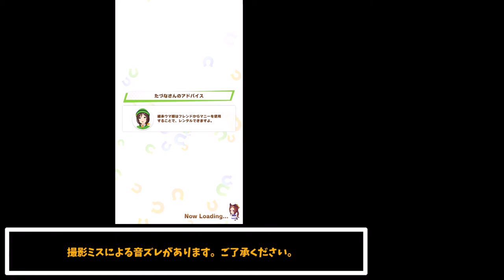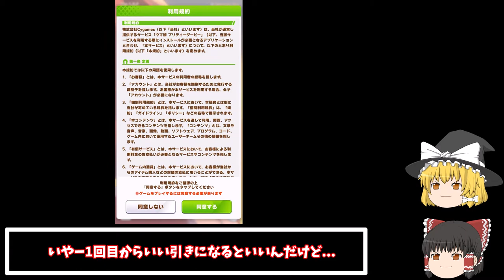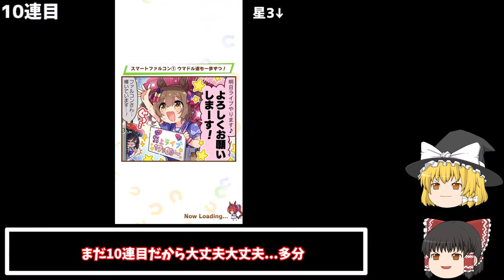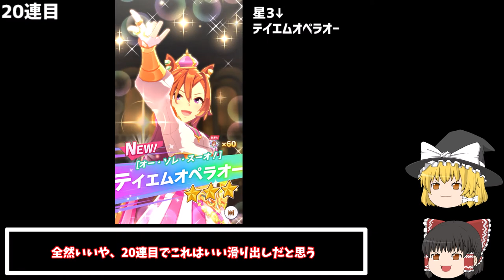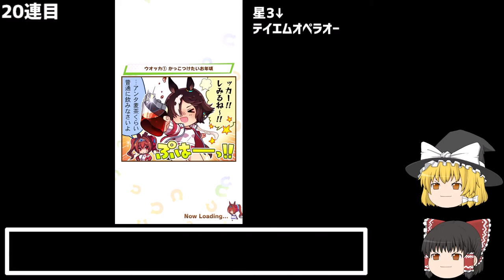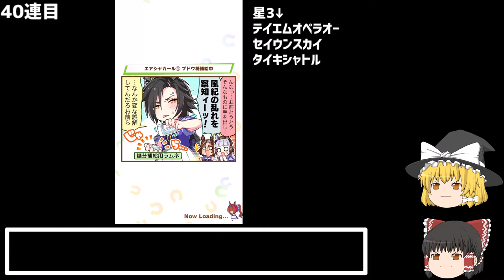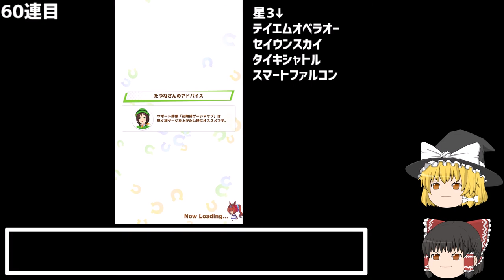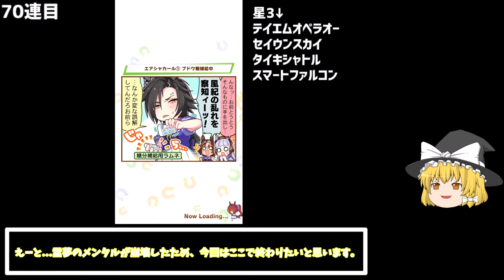スペシャルウィークを引き当てるためにリセマラを始めたら1回目から結果がやばすぎたｗｗｗ 【ウマ娘 プリティーダービー ゆっくり実況】Part.1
今日の一言。

・ｗｗｗｗｗｗｗ

動画編集者:hiro game’s[ヒロ]

▽ お知らせ ▽
Discord「hiro game’s メンバー統合サーバー」が
出来ました！！！

ここではYouTubeやTwitterで募集したメンバーがいます。

最初はMinecraftの茶番企画で集めた皆さんですが。
私が企画放棄をしてしまったため企画が無くなりました。

GG

現在30人ほどいます。
もっと増えて欲しいです！

また、
Minecraft “統合版” にて、サーバーを作成しています。
普通のサバイバルを行なっております。

みなさんで楽しくできればなーと思っております。
よければご参加下さい。

入る最低の条件として
中学1年生からok。マイクラもありだし
暇だから雑談しようってのも可

※入るには審査を通る必要があります。

(参加する方へ注意)
Discordのフレンド追加ができない方が
数名いらっしゃいます。

検索しても見つからなかったり、
フレンド申請が出来ないよう
設定されている方がいるかと思われます。

名前などを間違えていないか
また承認を許可しているか、など

送信する前にもう一度ご確認ください。

心当たりのある方は、もう一度
プロフィールや設定の確認をして、
参加希望を送ってください。

1分以内の動画をそのまま上げております。

○Geartics (ギアティクス)
誰かがアクセスしたら自分の収益が増えるらしいです。
嘘くさいですね。めっちゃ怪しいですね。

でもアクセスして下さい。お金が無いんです。

収益化の代わりです。何か買ってくれると大変嬉しいです。

嘘です見るだけでお願いします

hiro game's

○LINE 公式アカウント↓
@964vhjnv (IDで追加してね)